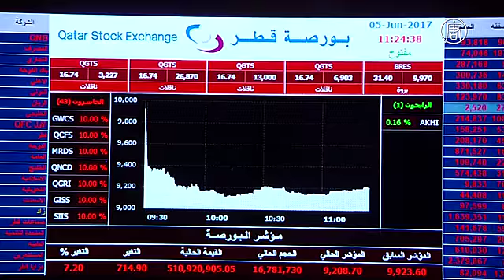Дипломатические отношения с Катаром разорвали пять арабских стран (новости)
Дипломатические отношения с Катаром разорвали пять арабских стран. Саудовская Аравия, Египет, Объединённые Арабские Эмираты и Бахрейн в понедельник разорвали дипломатические отношения с Катаром. Эмират обвинили в поддержке террористических группировок, включая «Братьев-мусульман».

Саудовская Аравия объявила, что останавливает всё наземное, водное и воздушное сообщение с эмиратом. Государственная авиакомпания ОАЭ Etihad Airways заявила, что приостанавливает все полёты в столицу Катара Доху и обратно. Саудовская Аравия, Бахрейн и ОАЭ дали всем катарским посетителям три дня на выезд.

Катар также исключили из Совета сотрудничества арабских государств Персидского залива.

За последние несколько лет это самый серьёзный раскол в отношениях между наиболее влиятельными арабскими странами.

Экономический удар последовал незамедлительною. Биржевой индекс Катара рухнул на 8%. Упала стоимость акций и стран, объявивших о разрыве.

[Ахмед Абдельвахид, представитель Daman Securities]:
«Когда сегодня открылись катарские биржи, мы увидели резкий скачок вниз. В начале сессии скачок составил почти 800 пунктов, и это сказалось на нас сильнее, чем обычно. Надеемся, что это влияние временное. Я считаю, что оно временное, и что рынки вернутся в состояние, которое было до принятия решения».

Турция уже призвала страны к диалогу.

[Мевлют Чавушоглу, министр иностранных дел Турции]:
«У стран могут быть какие-то разногласия, разные взгляды, но диалог должен продолжаться при любых обстоятельствах, и проблемы необходимо разрешать мирно».

Власти Катара отвергают обвинения в том, что поддерживают террористические группы. Они также говорят, что против них развернули клеветническую кампанию.